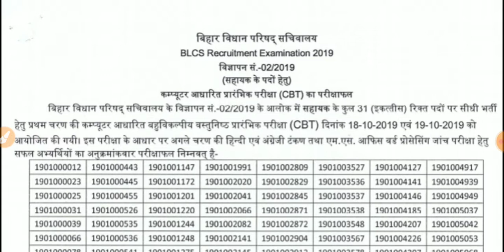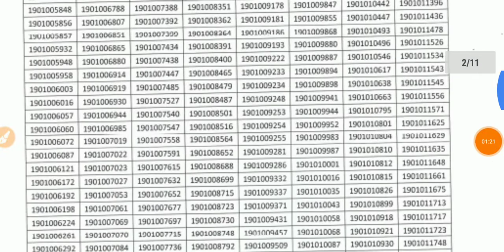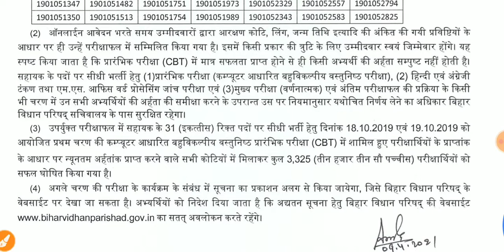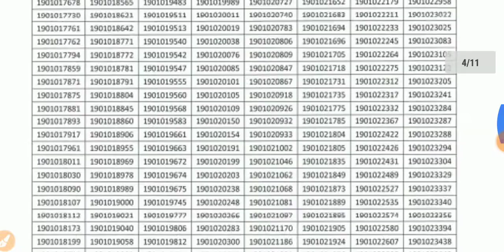Bihar_vidhan_parishad_sachivalay_result जारी post Assistant